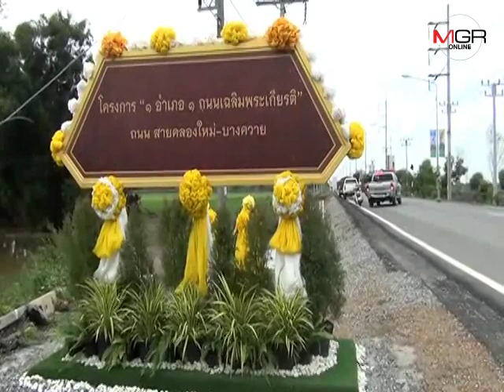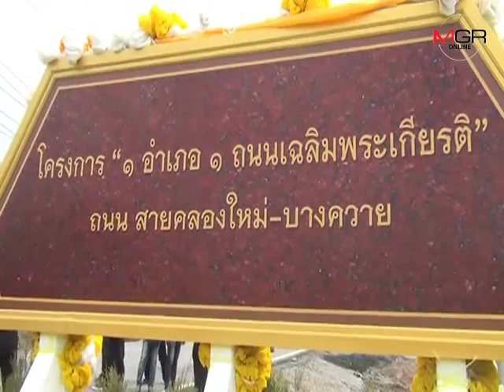ชาวบางปะกงภูมิใจ ถ.คลองใหม่-บางควาย ถนนเฉลิมพระเกียรติ ทั้งสวยงาม-เชื่อมหลายทาง